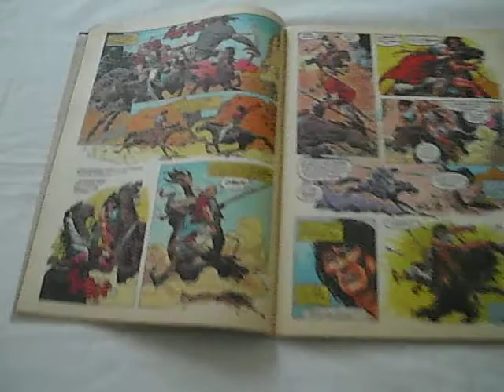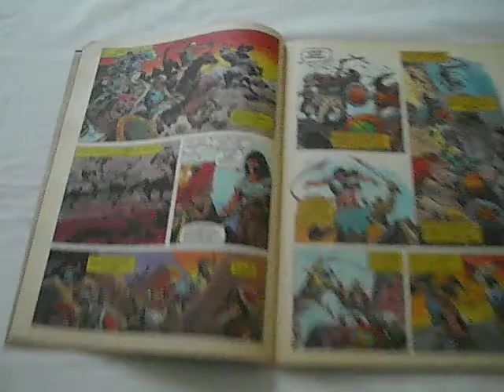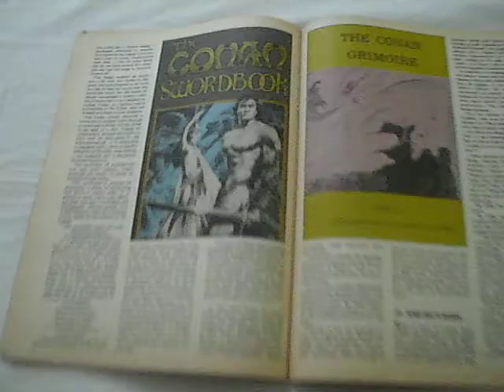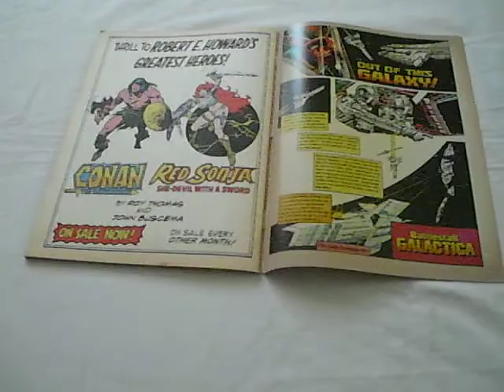Marvel Super Special (1977) #9 Conan, Red Sonja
A Bronze Age magazine
Published by Marvel Comics Group
Cover Price: $1.50
Cover Art: John Buscema
 Year of Publication: 1978
Frontspiece: John Buscema
Editor and Writer: Roy Thomas
Artists: John Buscema, Tony De Zuniga and Howard Chaykin
Consulting Editors: Jim Shooter and Rick Marshall
Colourists: Marie Severin, Klaus Norby and George Roussos
Letterer: Joe Rosen
Art Concultant: John Romita Jr.
Design Director: Davida Lichter-Dale
Staff: Mark Gruenwald, Ralph Macchio,
Christy Marx, Jim Neal, Don and Maggie Thompson, Nora Maclin, Danny Crespi
Technical Advisor: Glenn Lord
Soul and inspiration: Robert E. Howard, creator of Conan

Story Title: Trail of the Blood Stained God!
Script: Roy Thomas
Art: John Buscema and Tony DeZuniga

Seeking a treasure worth a kings ransom, Conan the barbarian finds instead, a living idol that deals death. From the story by Robert E. Howard and L Sprague de Camp

Uncle Crom wants you. The Hyborian Legion introduced by Don and Maggie Thompson

A Chronology of the Conan comics: By popular demand! At last the story of Marvels Conan from 1970 to the present!

Story Title: Day of Red Judgement
Script by Roy Thomas and Christy Marx
Art; Howard Chaykin

Red Sonja, swordswoman of Hyrkania, returns to her homeland- to face a mystery which threatens her life and questions her very origins!

Map of The Hyborian Age of Conan

Advertisement for Conan the Barbarian and Red Sonja, She-Devil with a sword
Advertisement for Battlestar Galactica magazine.
Advertisement for KISS Marvel Super Special
Advertisement for Jaws 2 Marvel Super Special